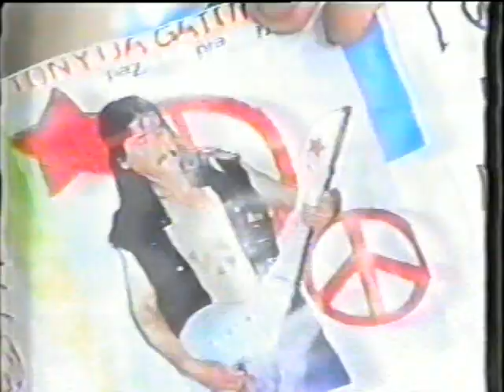Tony da Gatorra - "Sublime Paz + DJ Fabricio Peçanha" no College na TV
Esta apresentação não tem data, mas ocorreu há muitos anos no extinto programa College na TV, da Band - RS.